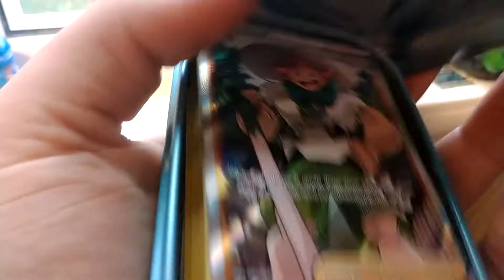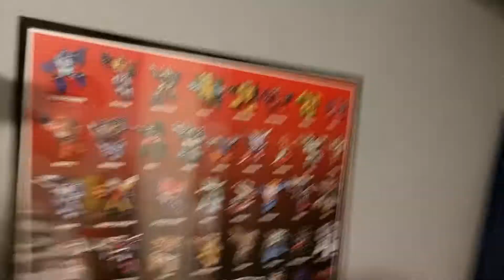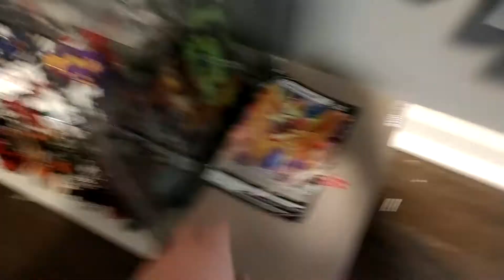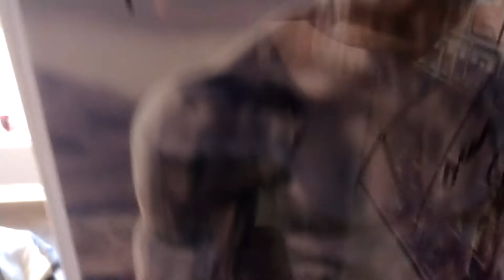marvel legends, dc, transformers and etc collection tour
Hope you enjoy, sub